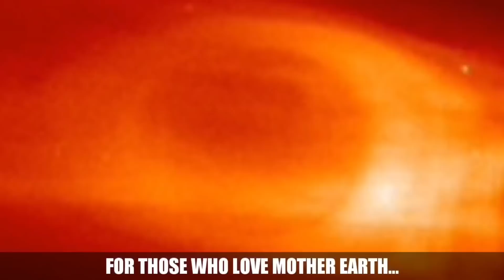7.6 Earthquake ENE of Swan Island, Honduras 9/1/2018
Also check out bigrockrailway if trains interest you...